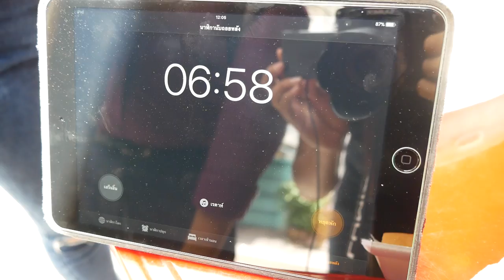เขาว่าอร่อย (เป็นพิเศษ 12) : แข่งกิน "โตเกียวไซส์จับโบ้" เซนต์หลุยส์ ซอย 3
เขาว่าอร่อย : เป็นพิเศษ 12 กับการท้าแข่งกิน "ขนมโตเกียวไซส์จัมโบ้" เจ้าเด็ดแห่งอย่างสาทร กับร้าน "ขนมโตเกียว เซนต์หลุยส์ ซอย 3" ข้างๆ วิทยาลัยเทคโนโลยีกิตติบริหารธุรกิจ ที่สืบทอดสูตรมาจากร้าน "ราชาขนมโตเกียว" อันโด่งดัง ที่มีนับ 10 ไส้ กับภารกิจใครจะกินได้มากที่สุด ภายในเวลา 7 นาที ว่าแต่รสชาติจะอร่อยสมคำร่ำลือหรือไม่ แล้ว "กิตตินันท์" จะยังคงได้แชมป์ไปอีกหรือเปล่า คลิ๊กชมได้เลยครับ

เมนู : ขนมโตเกียว (ชิ้นละ 8 - 16 บาท)
ร้าน : ขนมโตเกียว เซนต์หลุยส์ ซอย 3
พิกัด : ปาก ซ.จันทน์ 18/7 แยก 8 ซ.จันทน์ 18/7 ใกล้ วิทยาลัยเทคโนโลยีกิตติบริหารธุรกิจ แขวงทุ่งวัดดอน เขตสาทร
เปิดบริการ : อังคาร-อาทิตย์ 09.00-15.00 น. หยุดวันจันทร์